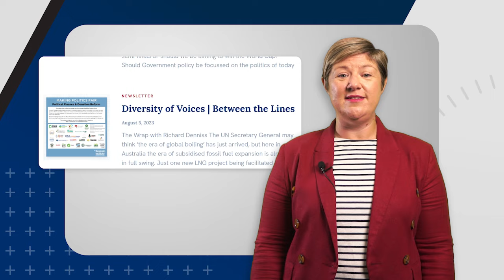Trump Already Weaponising Guilty Verdict | Dr Emma Shortis on ABC News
"This is a narrative that Trump has been running for a long time, saying that the Department of Justice is in particular, but the entire security state is completely corrupt."

"Trump has been really effective at weaponising that narrative and in galvanizing his base in particular."

- International & Security Affairs Senior Researcher Dr Emma Shortis on ABC News